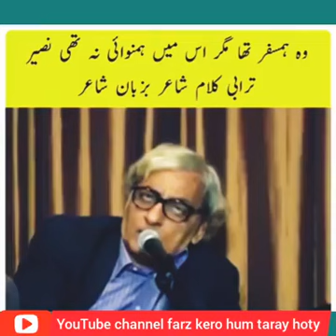wo hamsafr tha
wo ham safr tha pr ham nawayi na thi